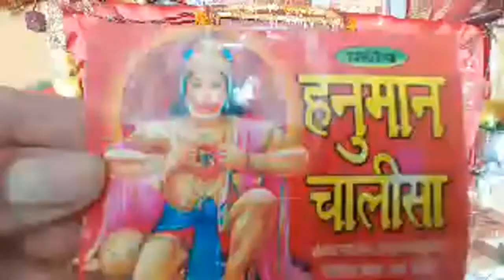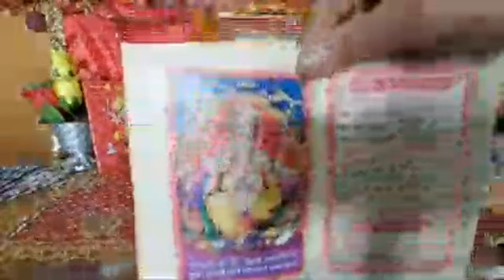Highlight 45:14 – 50:14 from Live Jai Lakshmi Mata Ganesh 🙏 Mata Vaishno Bhajan